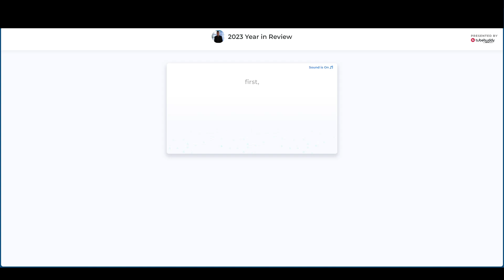My 2023 year in review presented by Tubebuddy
In this video, I am sharing my 2023 year in review for my YouTube channel.